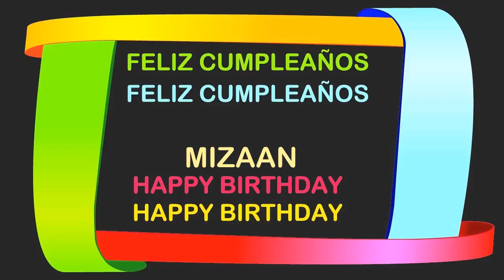Mizaan Birthday Postcards & Postales